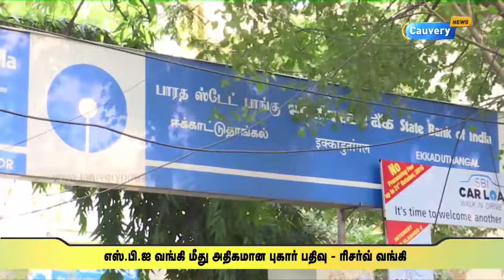எஸ்.பி.ஐ வங்கி மீது அதிக புகார்- ரிசர்வ் வங்கி